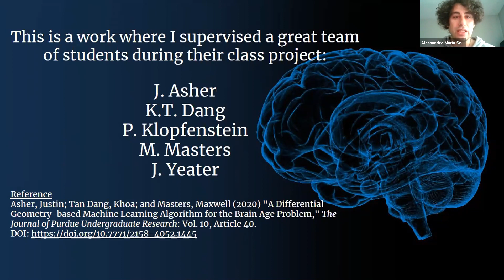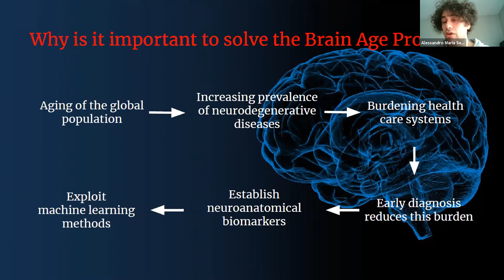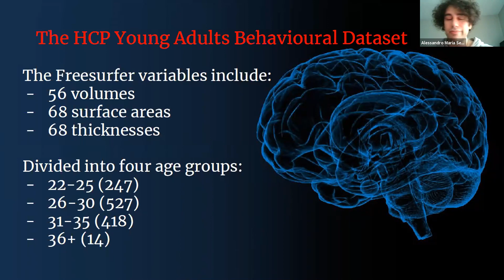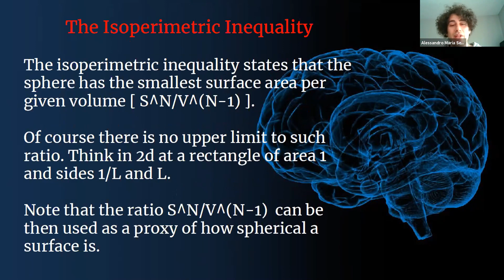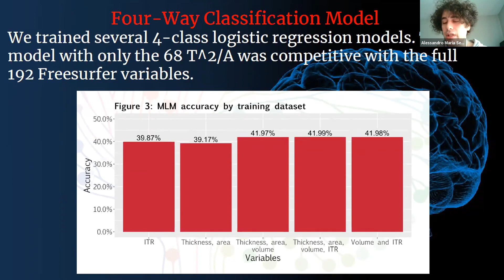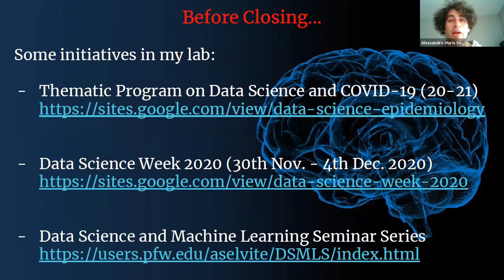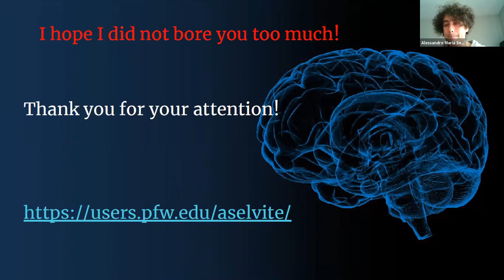Talk: Machine Learning and Mathematical Methods for the Brain Age Problem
Speaker: Alessandro Maria Selvitella, Purdue University Fort Wayne (grid.503846.c)
Title: Machine Learning and Mathematical Methods for the Brain Age Problem
Emcee: Cheng Xue
Backend host: Gelana Tostaeva

Summary: Overall, the global population is aging and, as a result, there is an increasing frequency of age-related  diseases. Researchers have tried to establish neuroanatomical biomarkers of aging and understand how the healthy adult brain changes with age. This is the Brain Age Problem (BAP). Our research concentrates on the use of brain biometrics, machine learning methods, and pure mathematics to improve the current answers to the Brain Age Problem (BAP). In this work, we derived the Normalized Stretching Ratio (NSR) given by (Thickness)^2/(Surface Area), which is a surrogate of the isoperimetric ratio that quantifies the stretching of a brain region. We used the NSRs of 68 brain regions as the predictors of a classification model on a freely available data set of young adults, collected by the Human Connectome Project. Our model does not sacrifice prediction accuracy when compared to a similar model on the raw data and so the dimensionality reduction provided by the NSRs yields a simpler explanation of the changes that occur in the brain. Our model reduces the gap between explainability and prediction accuracy by merging ideas from pure mathematical fields, such as differential geometry, machine learning, and neuroscience. This is joint work with my students Justin Asher, Khoa Tan Dang, Peter Klopfenstein, Maxwell Masters, and Jucoen Yeater.